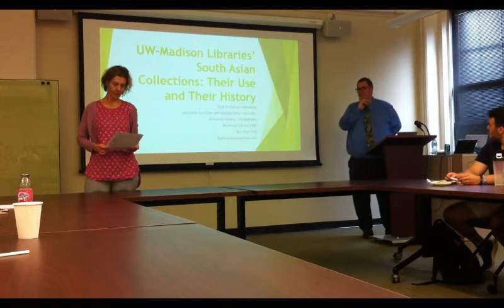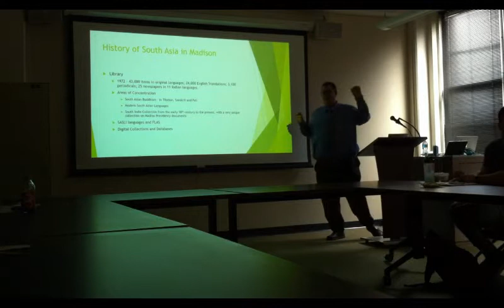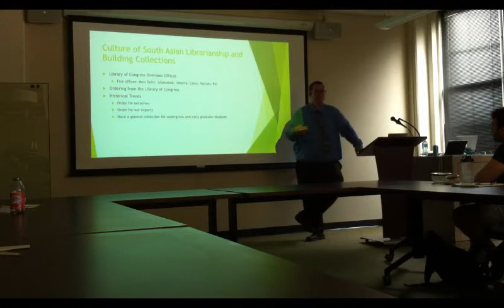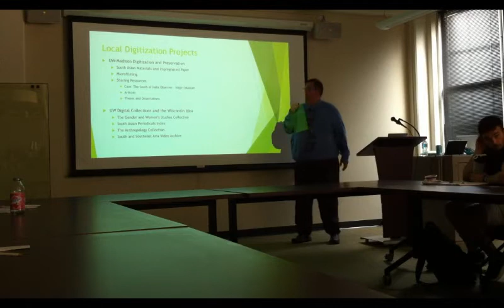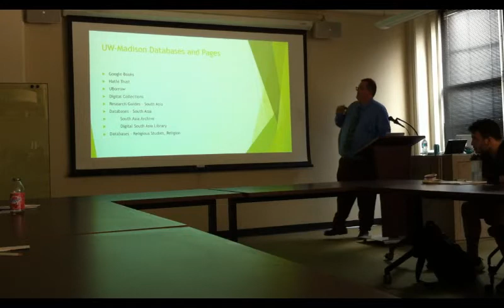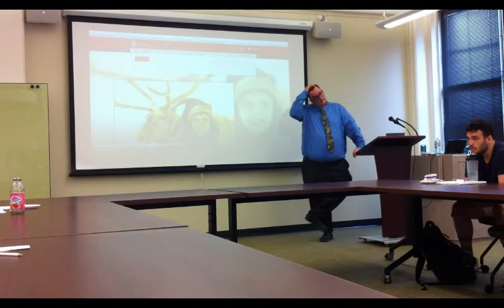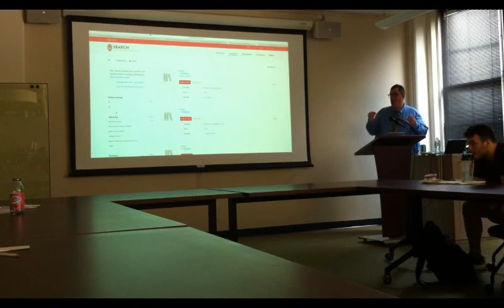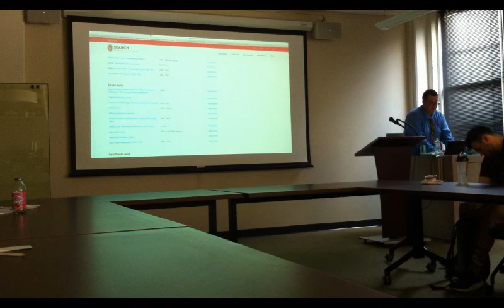Todd Michelson-Ambelang, September 21, 2017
UW-Madison Libraries’ South Asian Collections:
Their Use and Their History
Todd Michelson-Ambelang (Associate Lecturer and Bibliographic Librarian, Memorial Library, UW-Madison)
This talk will present students and faculty/staff with an overview of the library collections. This includes items in our digital collections, digital databases, and the foci of our paper collections.  In addition, there will be a brief presentation current collaborative efforts to continue excellent collections in Madison as well as throughout the region, the nation and the world.  Although this talk will be geared toward students and those less familiar with our current collections, there will be discussion of new databases, projects, and research strategies.